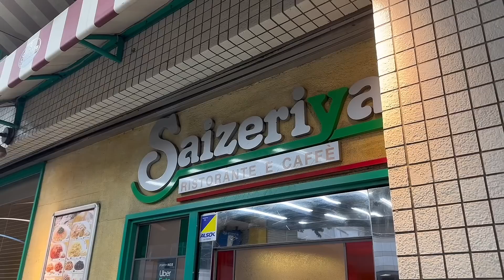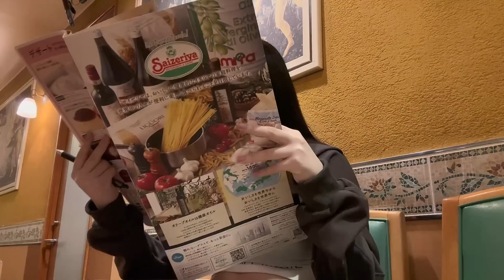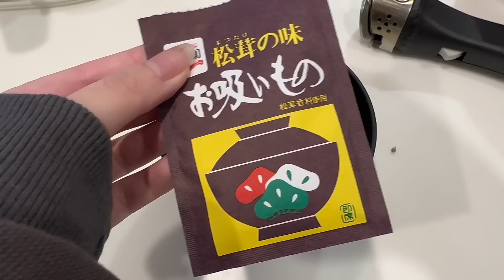【女ひとり】サイゼリヤでぼっち飯する独身お姉さん🍝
ちゆうです！

【⠀ちゆうプロデュース⠀】
🥛IROKEボディミルク

また次回の動画もお楽しみに🎵

〒153-0052
東京都目黒区祐天寺1丁目14-13

株式会社タグダムエージェンシー
ちゆう宛